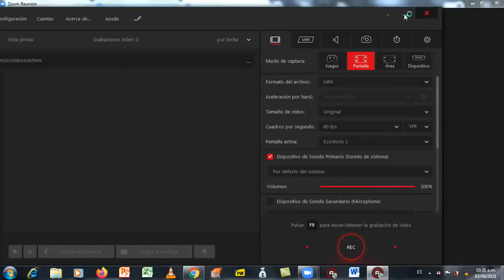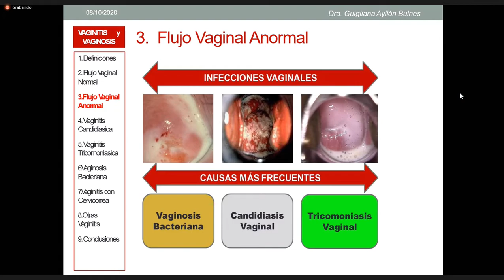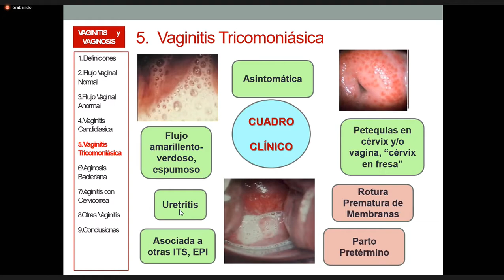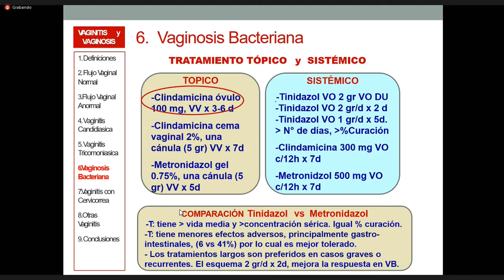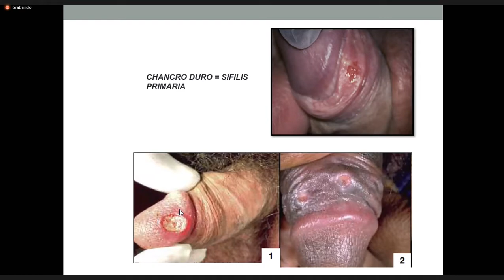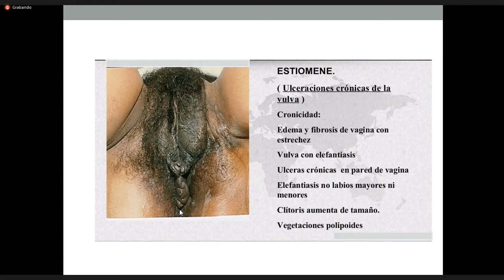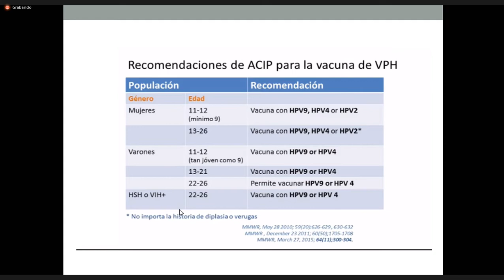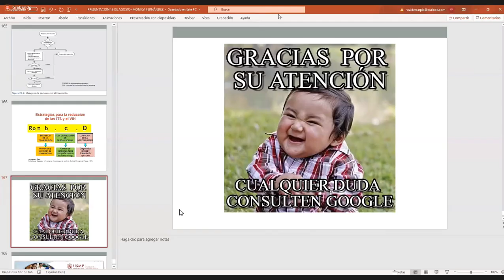VAGINITIS - VAGINOSIS E INFECCIONES DE TRASMISION SEXUAL